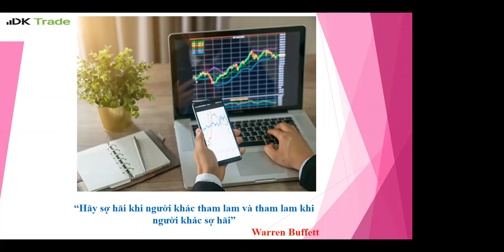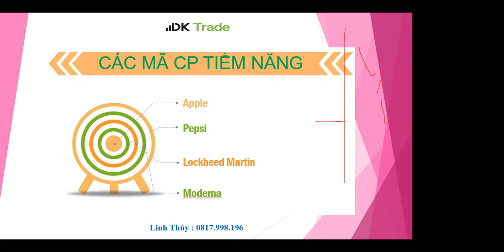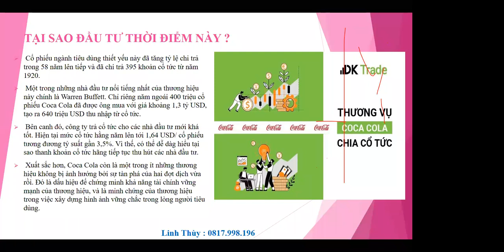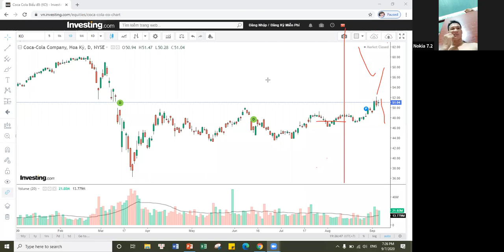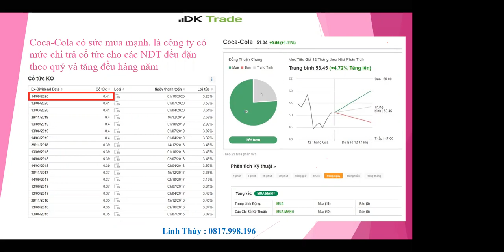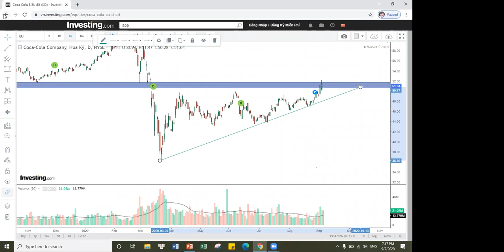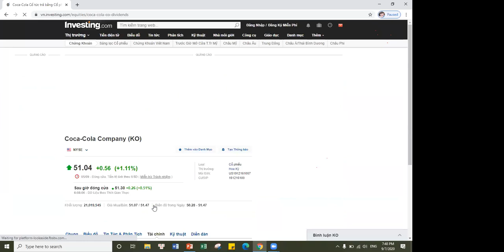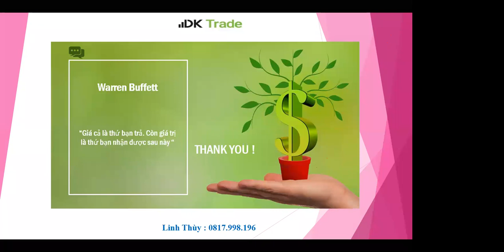[DK Trade] Hội thảo 05/10: 3 bí kíp giao dịch hiệu quả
Chào mừng bạn đến với series “HỘI THẢO TRỰC TUYẾN” hàng tuần tại DK Trade được tạo ra dành cho bạn - những người vừa mới “chân ướt chân ráo” vào thị trường.

Chủ đề: 3 bí kíp giao dịch hiệu quả

Bạn sẽ nắm được gì sau buổi hội thảo:
1. Nắm chắc nội dung 3 bí kíp thực hiện giao dịch hiệu quả hơn.
2. Lên kế hoạch đầu tư cá nhân
3. Câu hỏi & giải đáp thắc mắc cùng chuyên gia